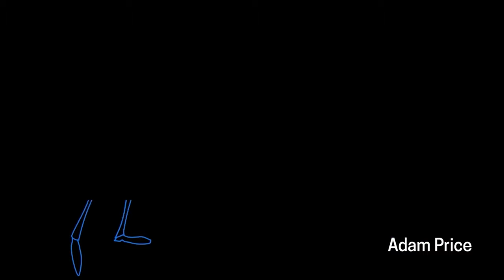Showreel - BA (Hons) Animation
Showreel of graduates of the BA (Hons) Animation, University of  Greenwich